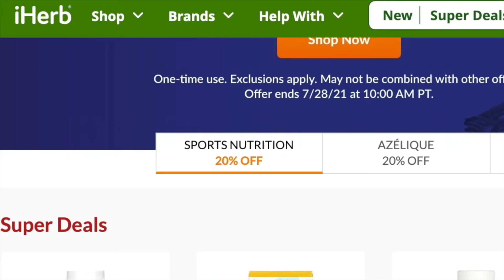Things I've Learned Since Getting Engaged | Jackie Aina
Phil 4:13